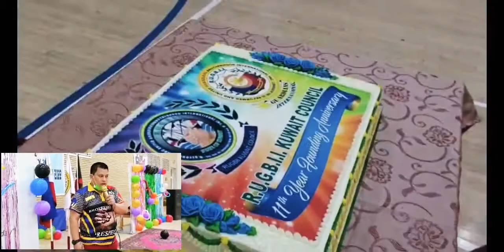R.U.G.B.I.I. 11th Year Founding Anniversary/Ms. R.U.G.B.I.I. 2022 Season 1 / The Highlights